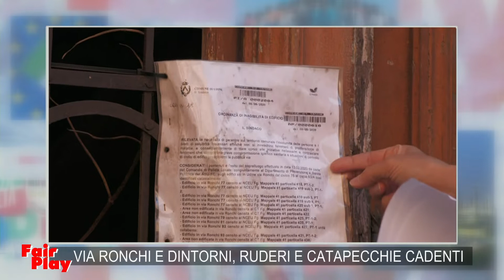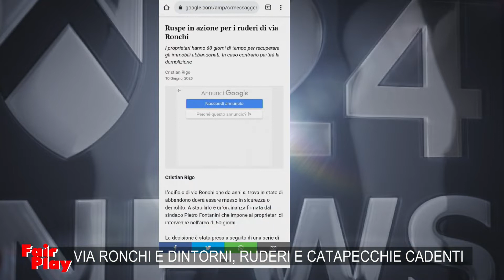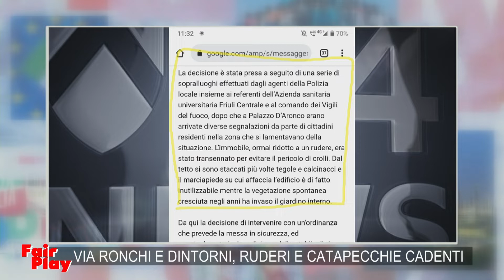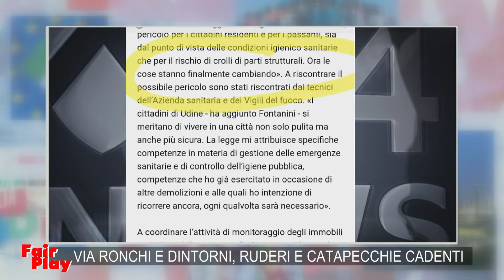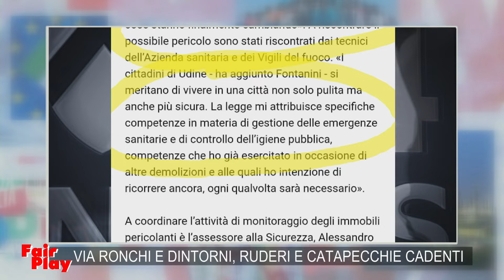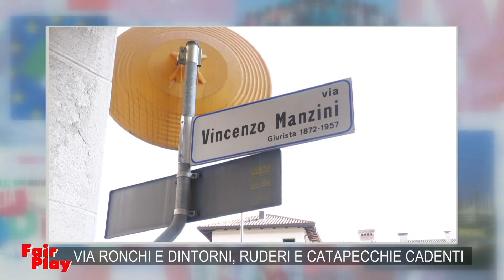PILLOLE DI FAIR PLAY | 12 MAGGIO 2022